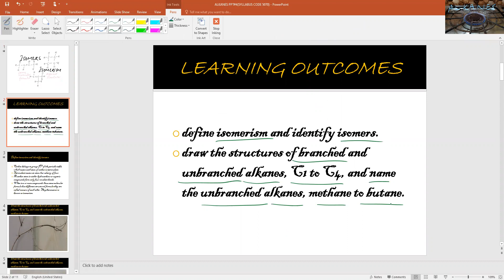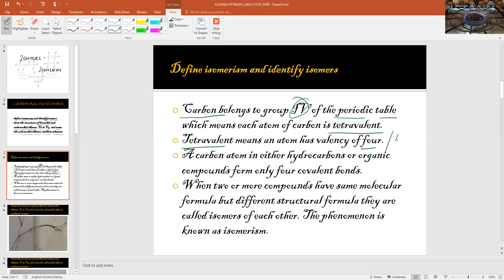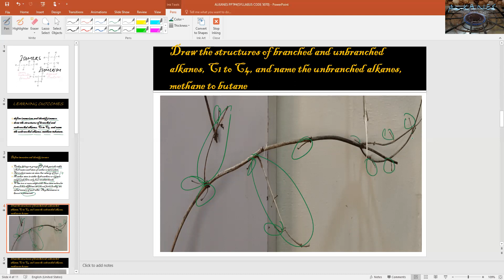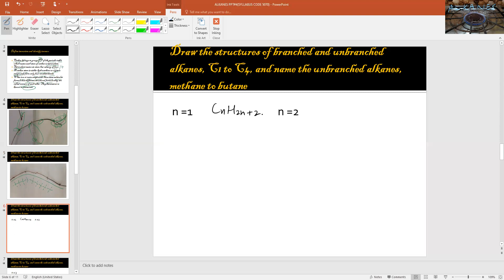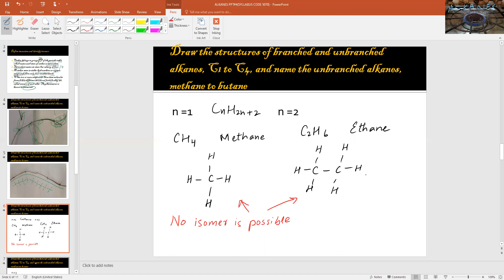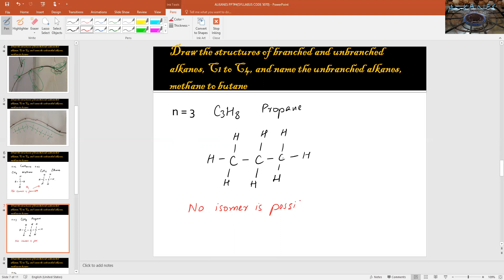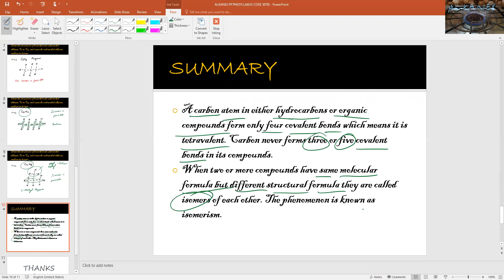VID#4 Alkanes (SYLLABUS CODE 5070 & 0620) Organic chemistry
Hi,
Welcome to an educational channel. Here you will find educational videos by Sir Ayaz and co-teachers that will help you to excel and do better in the exams. Sir Ayaz got a license in education and is a certified O/A level and IB Diploma Program Chemistry Teacher.